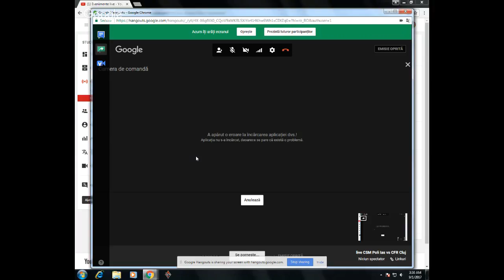live CSM Poli Ias vs CFR Cluj